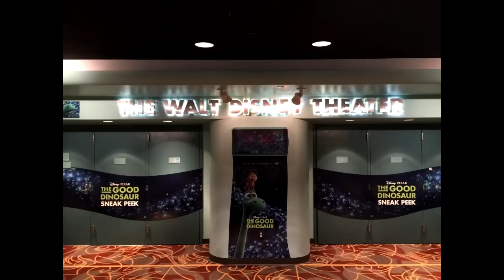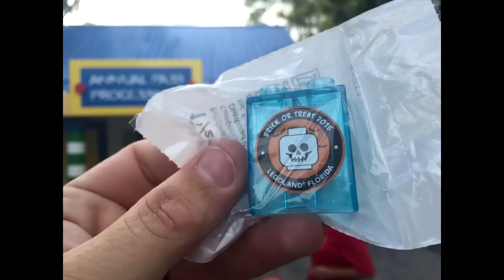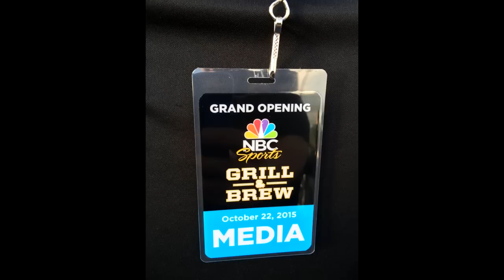The Weekly Rewind @Attractions - Brick or Treat, Back to the Future Day - Oct. 23, 2015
A look back at the week of Tweeted photos from @Attractions Twitter feed - Oct. 16 to Oct. 22, 2015.